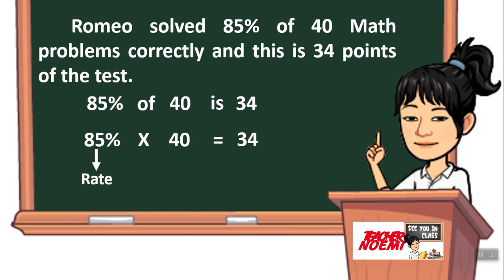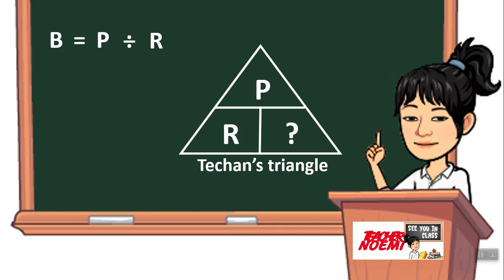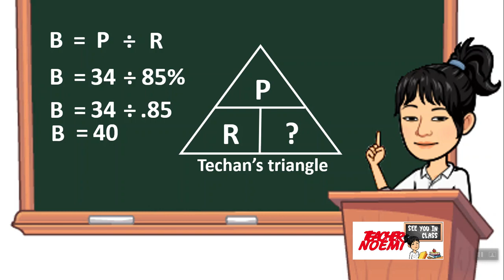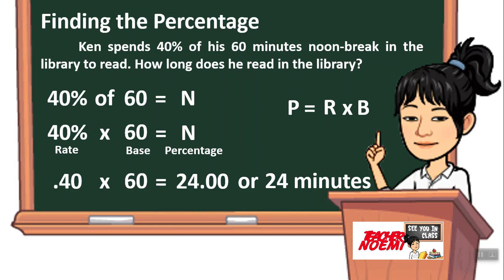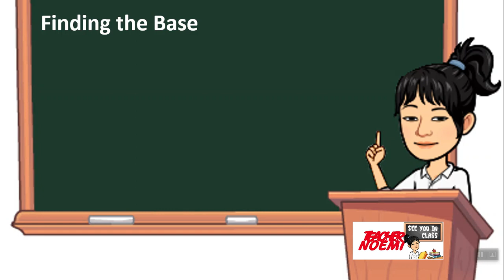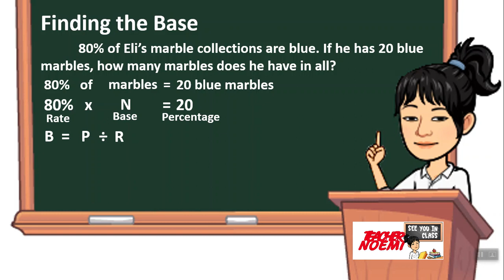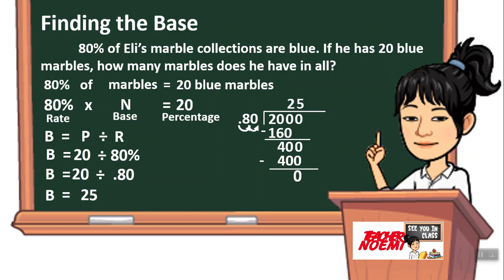Percentage, Rate and Base (Tagalog) with Teacher Noemi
Tara at pag-aralan natin ang Percentage, Rate at Base kasama si Teacher Noemi